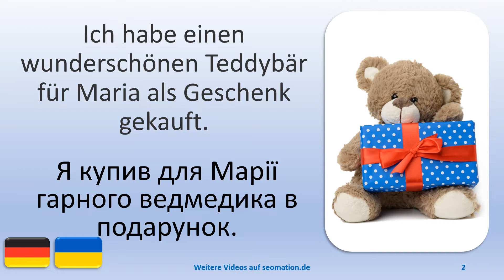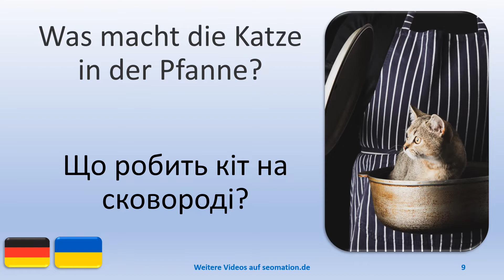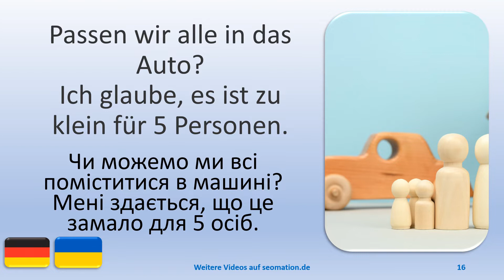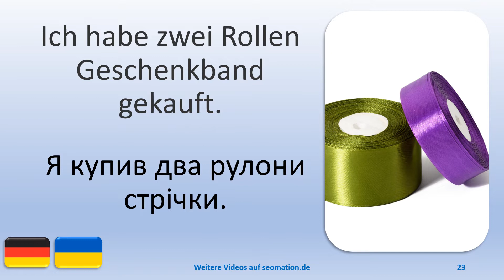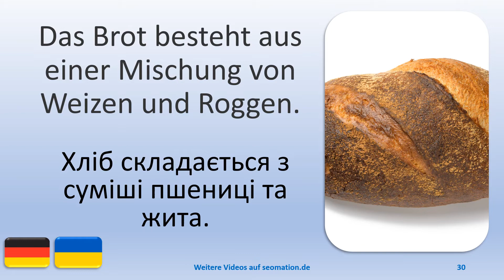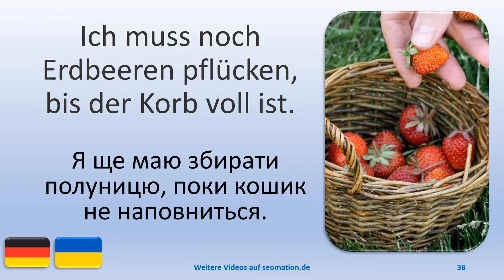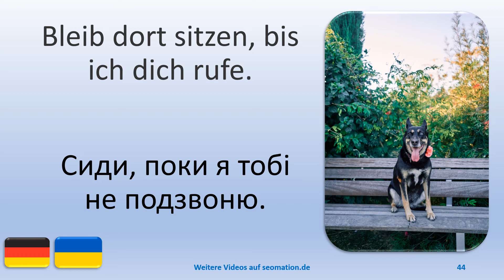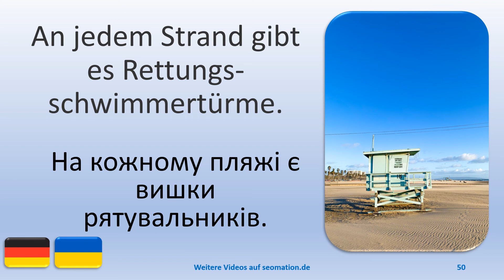✿117✿Я вивчаю німецьку мову з українським перекладом. Ich lerne Deutsch mit ukrainischer Übersetzung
02 Ich habe einen wunderschönen Teddybär für Maria als Geschenk gekauft.
03 Ich kann Kleingedrucktes nicht lesen. Dazu brauche ich eine Lupe.
04 Es ist fünf vor neun! Musst du heute nicht arbeiten?
05 Die ganze Familie legt Geld zusammen. Wir sparen für ein eigenes Haus.
06 Gefällt dir das Haus? Es steht zum Verkauf.
07 Wir sind mit unseren beiden Kindern in ein kleines Dorf in Bayern gezogen.
08 Wo sind die Wäscheklammern? Ich möchte Wäsche aufhängen.
09 Was macht die Katze in der Pfanne?
10 Was ist in der weißen Plastiktube? Sie hat kein Etikett.
11 Wer einen Sack voll Geld hat, braucht sich keine finanziellen Sorgen zu machen.
12 Der Acker ist zu verkaufen. Hier entsteht demnächst Bauland.
13 Der Hase hat eine Verletzung an seiner linken Vorderpfote.
14 Wir denken darüber nach, ein neues Auto zu kaufen.
15 Dieses Auto ist ein Geschenk für unsere Tochter zum 18. Geburtstag.
16 Passen wir alle in das Auto? Ich glaube, es ist zu klein für 5 Personen.
17 Ich habe diese Pfeffermühle in einem Antiquitätengeschäft gefunden.
18 Es ist zehn vor acht. Die Kinder schlafen noch, weil Sonntag ist.
19 Ich zeige dir, wie man seine Zähne richtig putzt.
20 Damit wir ein Glas Honig erhalten, müssen Bienen eine Strecke von 120.000 Kilometern fliegen.
21 Der rechte Arm des Teddybären ist bandagiert.
22 Gib mir bitte den Elektroschrauber. Damit geht es schneller.
23 Ich habe zwei Rollen Geschenkband gekauft.
24 Im Badezimmer liegen die Gästehandtücher zusammengerollt in einem Körbchen.
25 Im Supermarkt habe ich immer einen Taschenrechner dabei.
26 Diese Äpfel schmecken besonders lecker. Wo hast du sie gekauft?
27 Die alten braunen Boxhandschuhe gehörten meinem Großvater.
28 Ich mag keine Stachelbeeren. Sie schmecken mir zu sauer.
29 Meine heutigen Einkäufe stehen in einem Pappkarton auf dem Küchentisch.
30 Das Brot besteht aus einer Mischung von Weizen und Roggen.

🎉Es gibt Videos mit englischer, französischer, spanischer und ukrainischer Übersetzung.

Я вчу німецьку | Я купив для Марії гарного ведмедика в подарунок. | Я не вмію читати дрібним шрифтом. Для цього мені потрібна лупа. | Вже п’ять до дев’яти! Тобі не треба працювати сьогодні? | Гроші збирає вся родина. Ми економимо на власний будинок. | тобі подобається будинок? Він продається. | Ми переїхали в маленьке село в Баварії з двома дітьми. | Де прищіпки? Я хочу повісити білизну. | Що робить кіт на сковороді? | Що в білій пластиковій трубці? У неї немає мітки. | Якщо у вас є мішок, повний грошей, вам не потрібно хвилюватися фінансово. | Поле продається. Незабаром тут буде забудована земля під забудову. | У кролика травма лівої передньої лапи. | Ми думаємо про покупку нового автомобіля. | Ця машина подарунок нашій доньці на 18-річчя. | Чи можемо ми всі поміститися в машині? Мені здається, що це замало для 5 осіб. | Я знайшов цей млин для перцю в антикварному магазині. | Вже десята до восьмої. Діти ще сплять, бо неділя. | Я покажу вам, як правильно чистити зуби. | Щоб отримати банку меду, бджоли повинні пролетіти відстань у 120 000 кілометрів. | Права рука ведмедика забинтована. | Будь ласка, дайте мені електричну викрутку. Це швидше. | Я купив два рулони стрічки. | У ванній кімнаті гостьові рушники згорнуті в кошик. | У супермаркеті завжди з собою калькулятор. | Ці яблука особливо смачні. Де ти його купив? | Старі коричневі боксерські рукавички належали моєму дідусеві. | Я не люблю агрус. На смак вони занадто кислі для мене. | Сьогоднішні покупки лежать у картонній коробці на кухонному столі. | Хліб складається з суміші пшениці та жита.